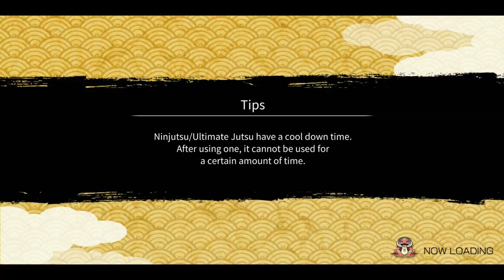SS Tier Team in Attack Missions with Memes | Gokunin League | Naruto x Boruto Ninja Voltage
I tried something fun. Sorry for the bad editing :P